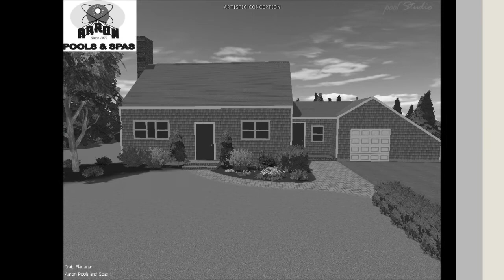Aaron Pools and Spas - Terry Project